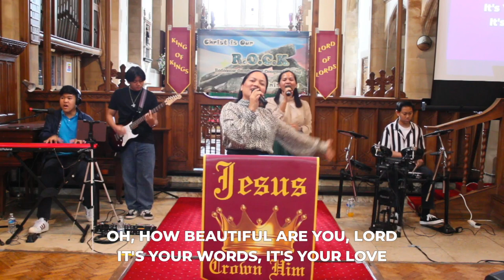CioRChurch: I Give You Glory // Andrés Spyker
I GIVE YOU GLORY

*Song Leader: Mary-Ann Del-Ong
*Authors: Andrés Spyker